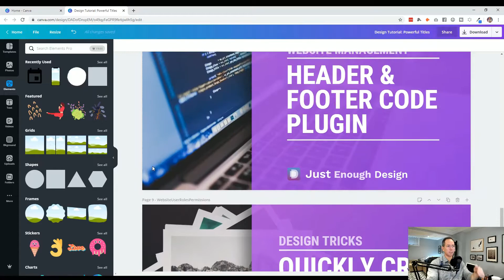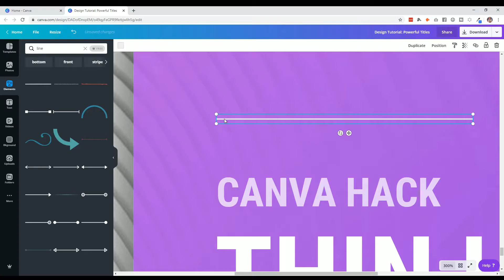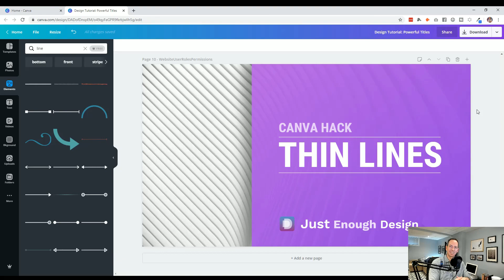Canva Thin Line Hack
There currently isn't a setting to change the thickness of a line easily. However, there does exist a very simple hack you can do to easily thin out the lines of your design.

Super easy to do, you'll find yourself using this often in your designs with Canva.